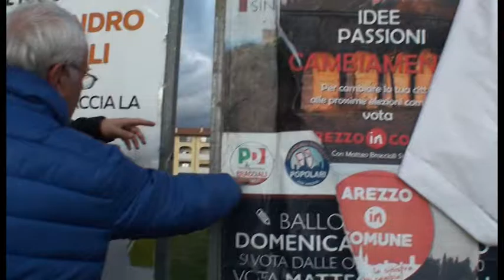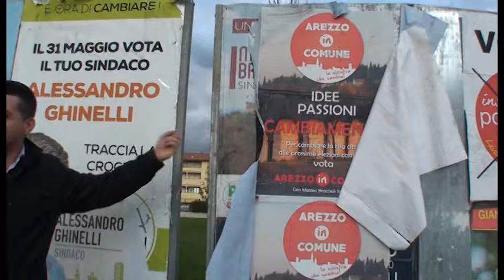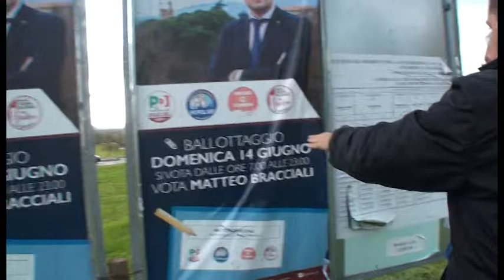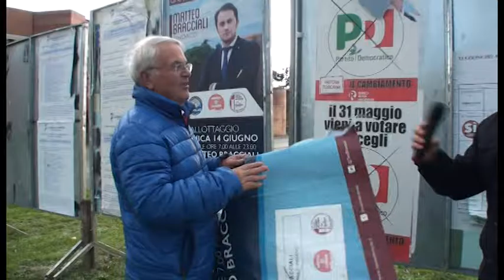Sos Arezzo Tv - Vecchi manifesti elettorali rispuntano in città